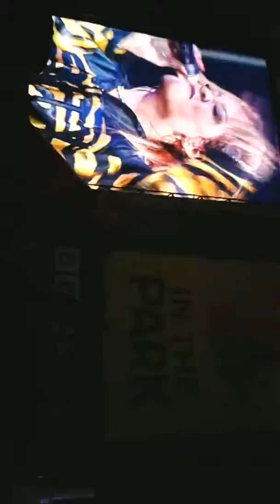Only girl in the world - bad quality